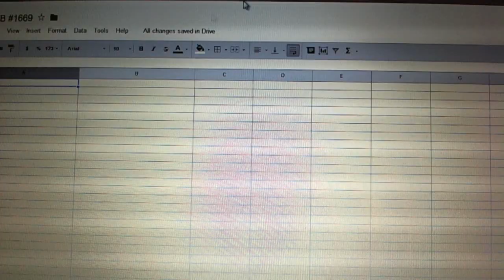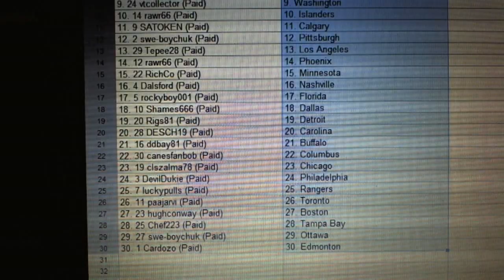C&C #1669 Team Randoms